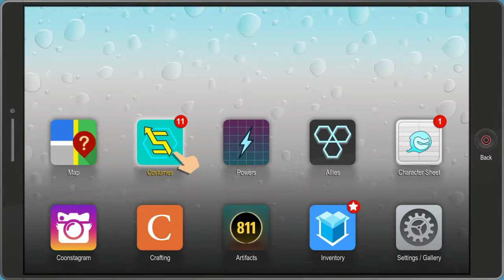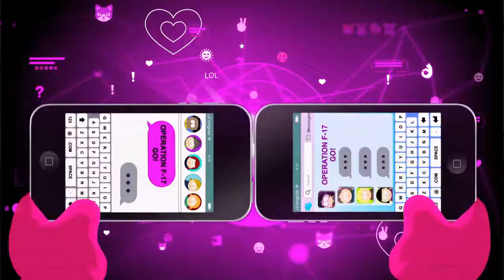Fighting Morgan Freeman?! - South Park FBW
The hardest boss of the entire game...Morgan Freeman!